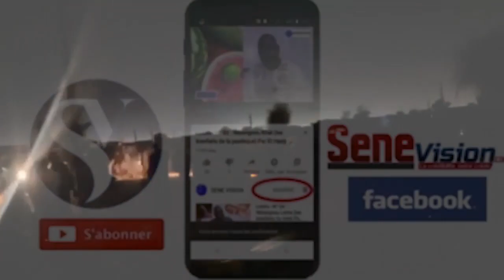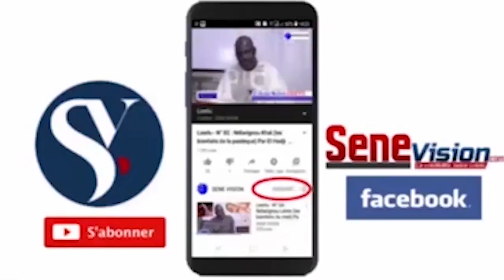Drame à Touba : Bagarre entre baye Fall et éléveurs peulhs ay leral ci mbir yi khew